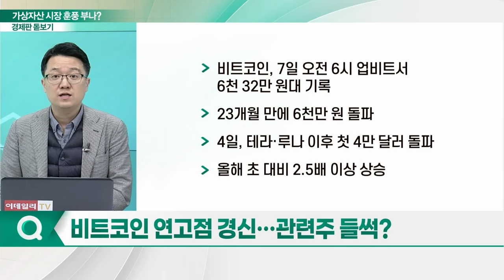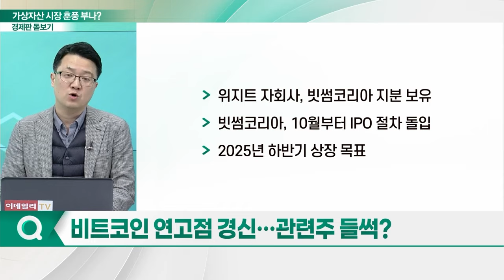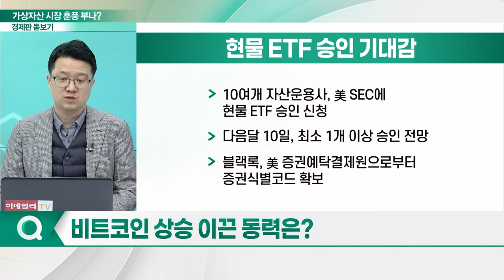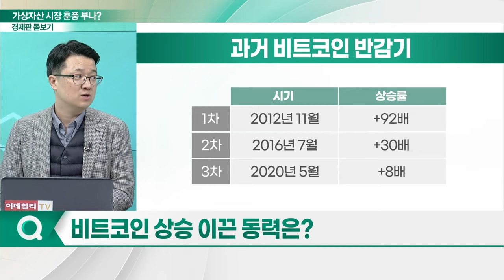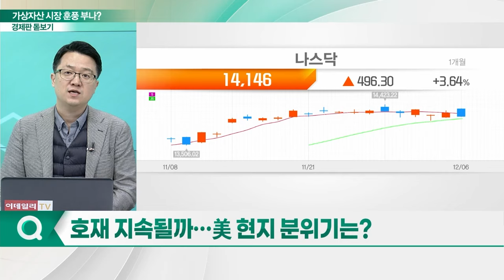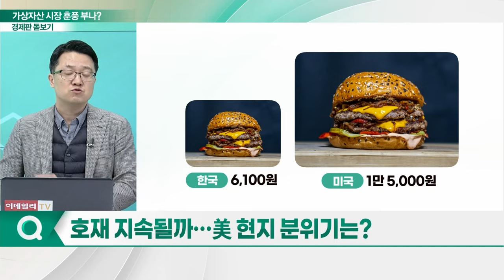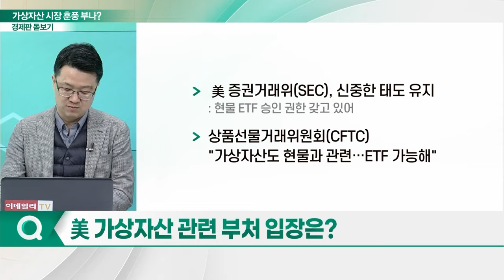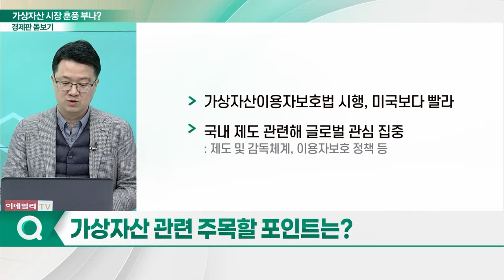불 붙은 비트코인... 가상자산 시장 훈풍 부나?_경제판 돋보기 (20231207)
Q. 비트코인 연고점 경신… 관련주 들썩?
Q. 비트코인 상승 이끈 동력은?
Q. 호재 지속될까… 美 현지 분위기는?
Q. 美 가상자산 관련 부처 입장은?
Q. 가상자산 전담조직 신설… 기대 효과는?
Q. 가상자산 관련 주목할 포인트는?